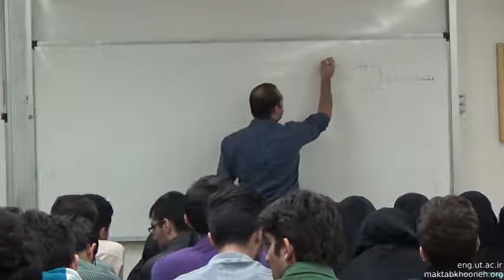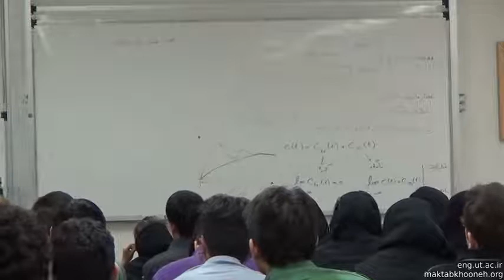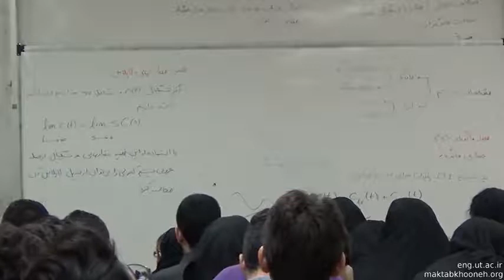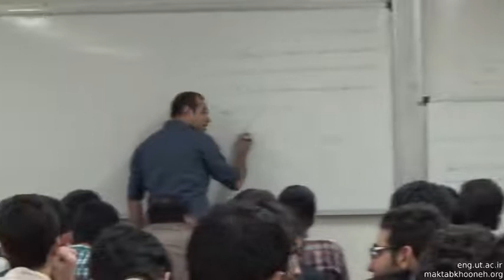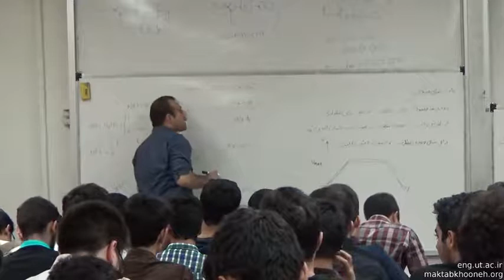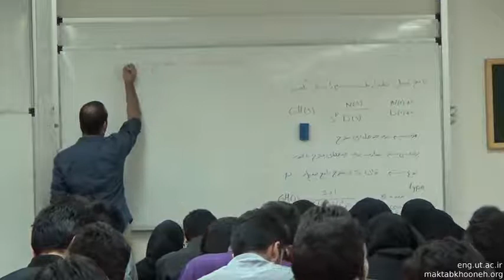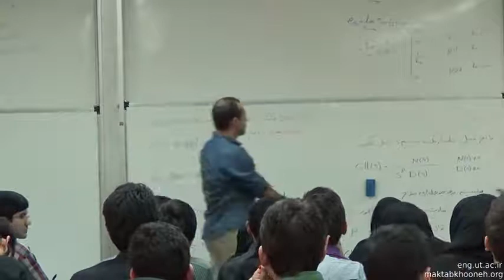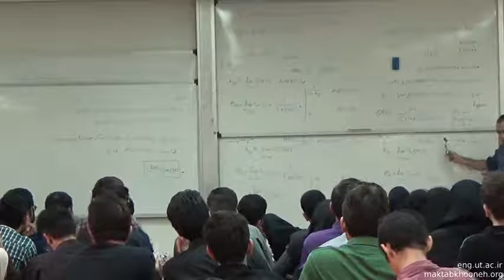13 خطای حالت ماندگار بخش اول